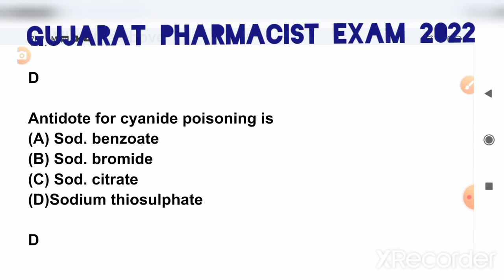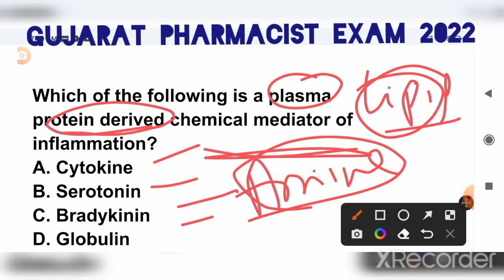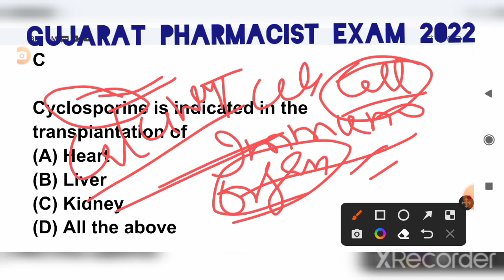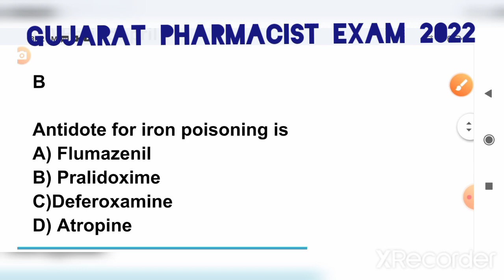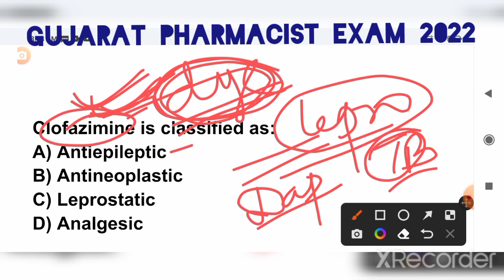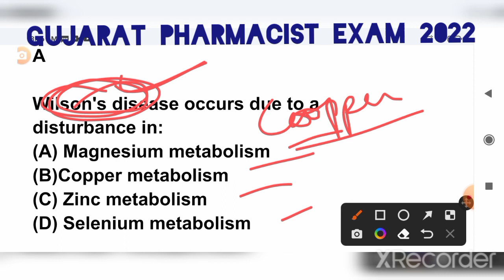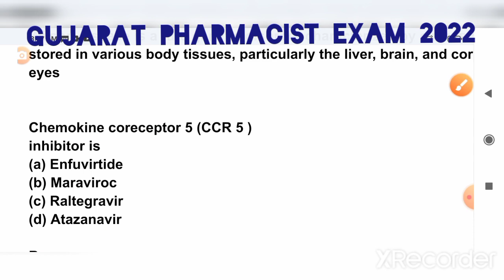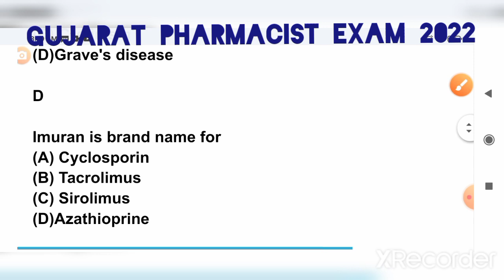Gujarat Junior pharmacist exam preparation#Assam drug inspector exam#dhs#zp#gpat#niper#pharmamcq